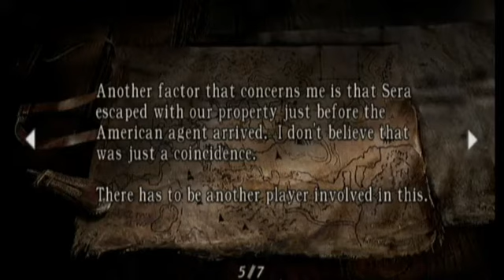Давайте играть Обитель зла 4 №10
л